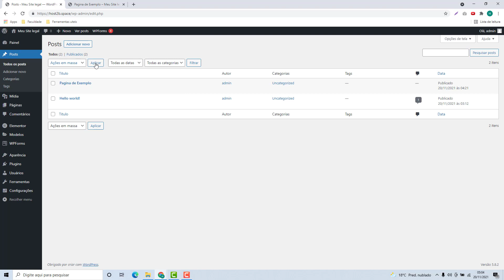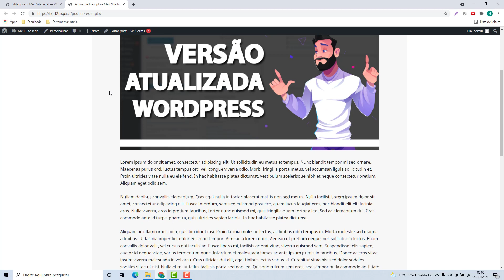Como Desativar os Comentarios de um Post do WordPress na Liquid web (Rápido e Fácil) 2022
Aprenda Como Desativar os Comentarios de um Post do WordPress na Liquid web facilmente e em poucos minutos